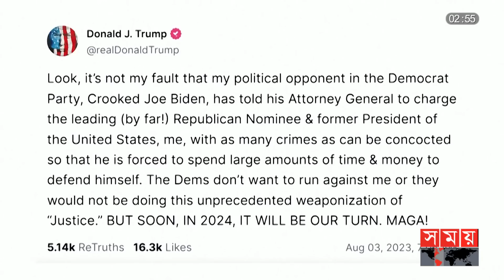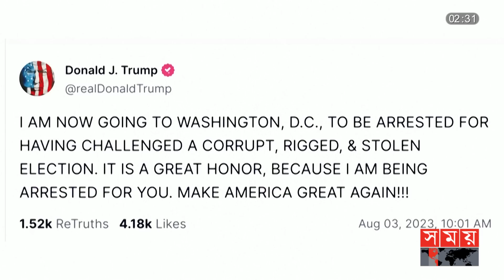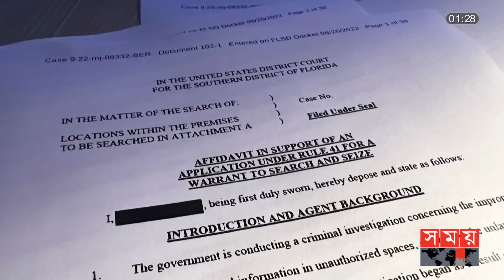প্রেসিডেন্ট হওয়া ঠেকাতে ট্রাম্পের বিরুদ্ধে সিরিজ মামলা? | Donald Trump in Court | Somoy TV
0:00 ইন্ট্রো
1:05 নির্বাচনের ফল পাল্টানোর চেষ্টা, কীভাবে?
2:32 রাজনৈতি প্রতিপক্ষের নিপীড়ন
3:12 জনপ্রিয়তায় এগিয়ে থাকায় ষড়যন্ত্র?
5:08 মামলা দিয়ে ঠেকানো যাবে না
5:55 ট্রাম্পের বিরুদ্ধে যত মামলা
6:23 এরপর কী?

On the one hand, the controversy is not leaving behind the former US President Donald Trump, on the other hand, a new series of cases has been added. He was accused of criminal charges for the third time in just four months. This time, the former US president was accused of trying to change the result of losing the 2020 US election.

একদিকে বিতর্ক পিছু ছাড়ছে না সাবেক মার্কিন প্রেসিডেন্ট ডোনাল্ড ট্রাম্পের অন্যদিকে নতুন করে যোগ হয়েছে সিরিজ মামলা। মাত্র চার মাসের মধ্যে তৃতীয়বারের মতো ফৌজদারি অভিযোগে অভিযুক্ত হলেন তিনি। এবার যুক্তরাষ্ট্রের ২০২০ সালের নির্বাচনে হেরে ফল পাল্টানোর চেষ্টায় অভিযুক্ত হলেন সাবেক এই মার্কিন প্রেসিডেন্ট।

Somoy TV: t.ly/Se1z
Somoy TV Bulletin: t.ly/iqIq
Somoy Entertainment: t.ly/3dWC
Somoy Sports: t.ly/iASp
SOMOY TV ISLAMIC: t.ly/zU6a

Somoynews.tv: t.ly/Y7ab
খেলার সময়: t.ly/xJ5H
সময়ের গল্প: t.ly/EW3M
এ সময়ের বাণিজ্য : t.ly/m3ir

Groups:
Somoy TV (Official)✅: t.ly/ajiO
Somoy Entertainment✅: t.ly/8CLh
Somoy Business✅: t.ly/4xaJ